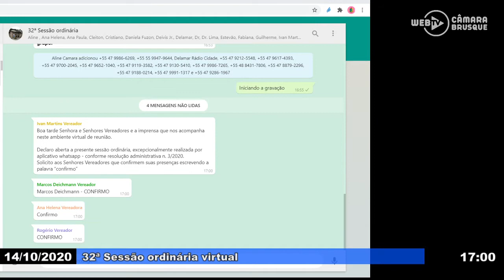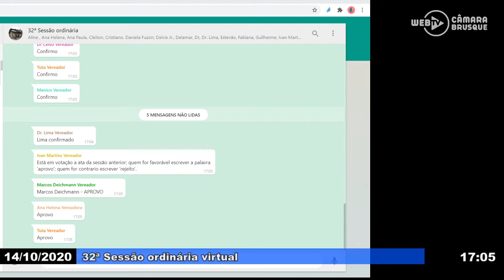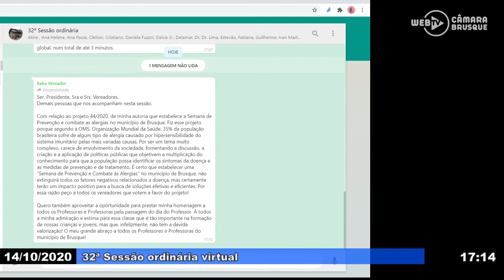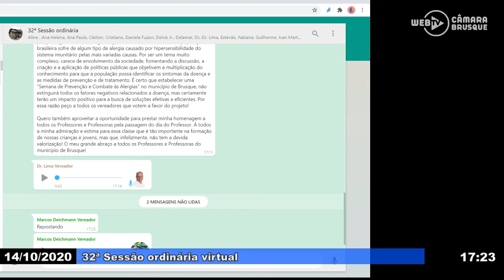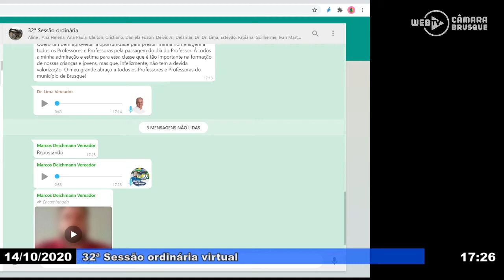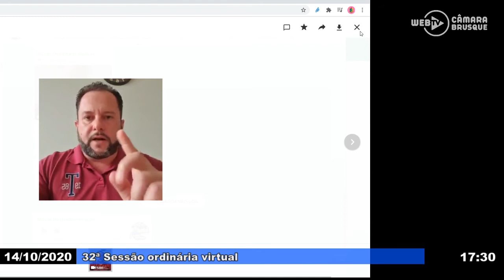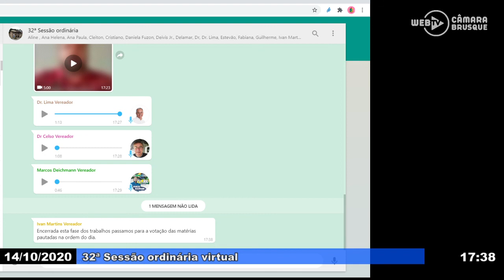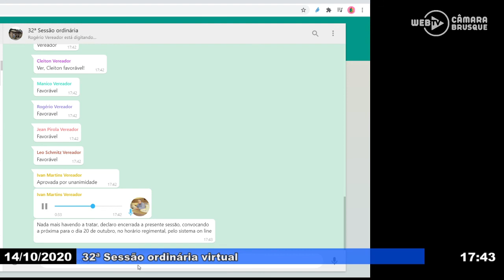14/10/2020 - Sessão ordinária (em formato virtual)